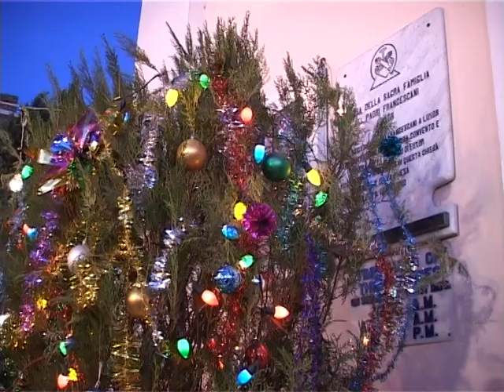Christmas Eve in Luxor